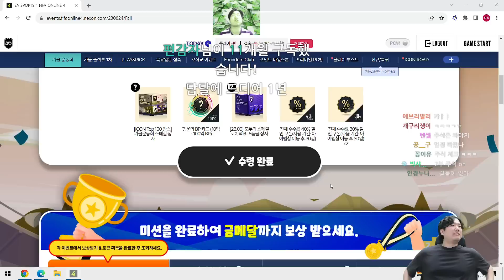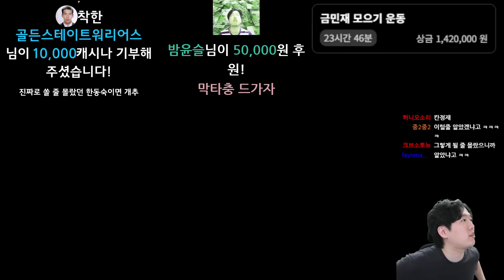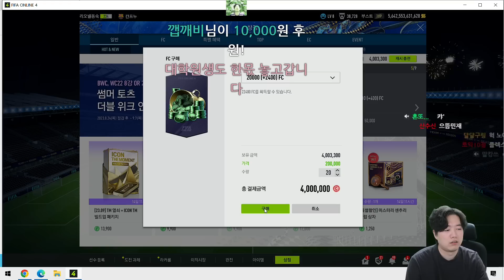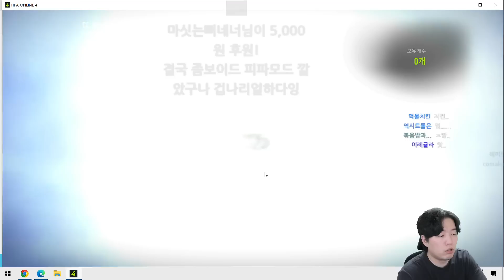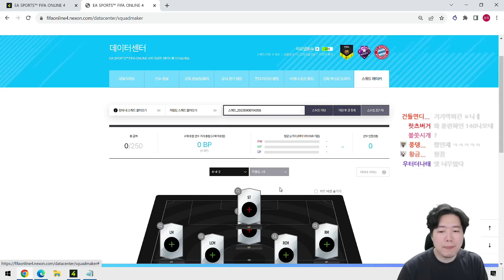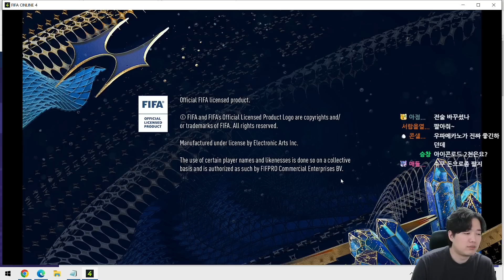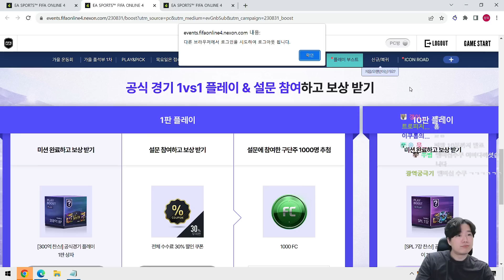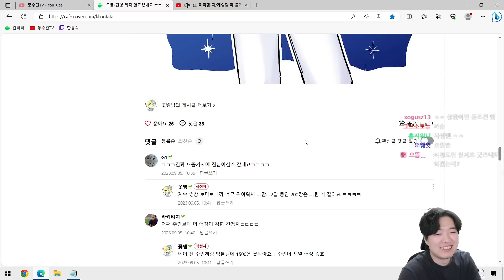7조 '김민재 8카' 구매 하겠습니다. Feat. 김모으기 운동 [피파온라인4]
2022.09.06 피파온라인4